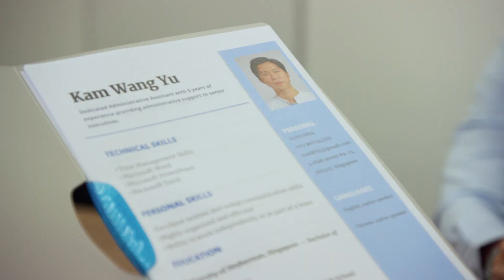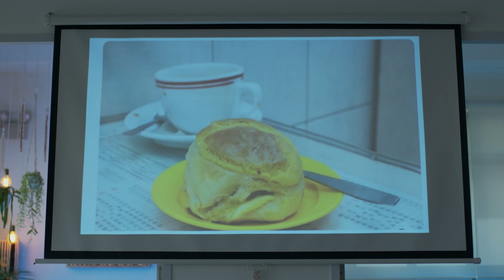I Want To Be A Towkay 亲家、冤家做头家 EP12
Hou Sai Lei and Lucy sees Moon trying to pull off another scam. When Hou Sai Lei confronts her. Ah Cheng comes out of hiding and the two get into a fight. Ah Cheng is about to hit Lucy when Hou Sai Lei steps in to protect her. Jin Zhi's condition is deteriorating. Her only wish is to spend more time with her family. Wen Yu agrees to move in to make her happier. 猴赛雷和Lucy撞见Moon正在欺骗其它老人，猴赛雷冲去责问Moon，躲在不远处的阿成出来，两人扭打一番，阿成要伤害Lucy，猴赛雷扑过去帮Lucy挡… 金枝的状态大不如前，她唯一的心愿是希望能够多一点时间跟家人相处。文豫不忍心让金枝难过，答应搬进来住。